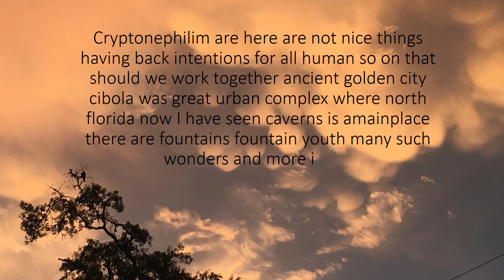CRYPTONEPHILIM NOT Trillion Sad Billion Tears Pity Stop Baby Monkey Abuse Videos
AM BRINGING ATTENTION are many peoples on youtube (maybe are cryptonephilim)m making mean videos with baby monkey other such animibles are not so nice so am bring awareness to this issue by discuss in this video description no watch such videos also did you know macaque monkey now live in florida is true are invasive species. also here is my video see above it is revelation. 333

no claim copyright music is remix wish you were here by joakim karud and banjorino by dixieland blues they are dead is very old